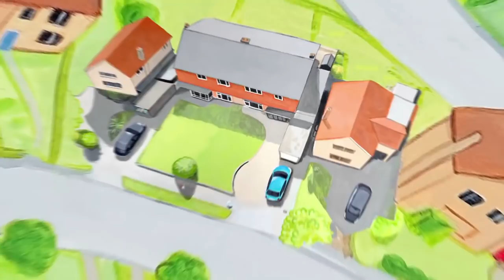Tosia i Tymek po polsku | Dzień z Psem | bajki dla dzieci po polsku | Topsy and Tim Polish